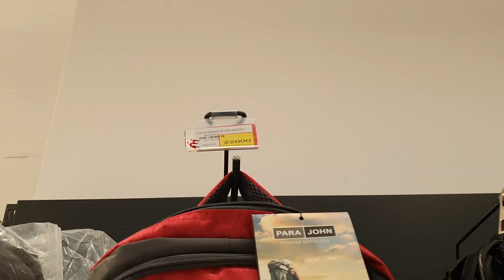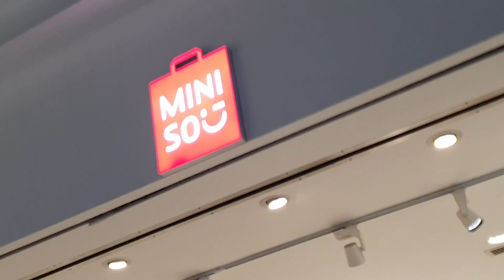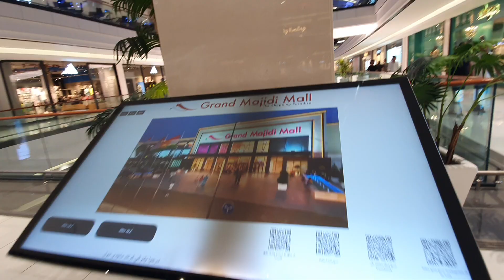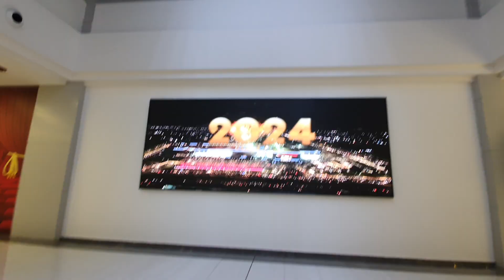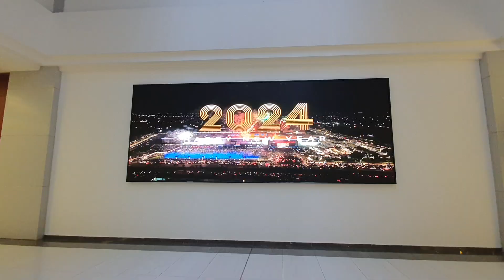گراند مجدي مول جوله تفصيليه كامله Grand majidi moall 08/06/2024